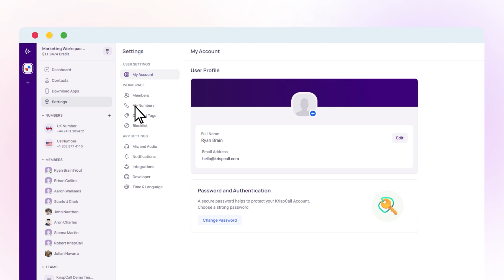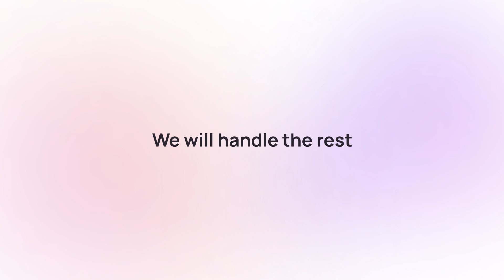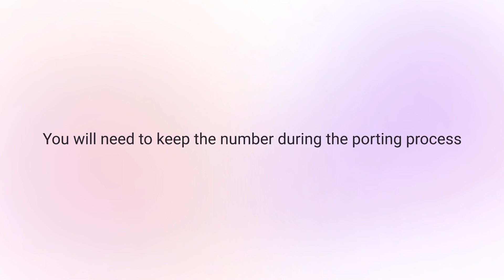How to Port Your Existing Phone number to KrispCall | Step-by-Step Guide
Switch your phone system to scalable, reliable KrispCall without disrupting business continuity. Keep providing the same number to customers using modern cloud phone portability.

In this video, we’ll walk you through the entire number porting workflow - from confirming eligibility to tracking status until live.

Chapters:
0:00 KrispCall Platform Benefits Overview
0:30 Document requirements for porting
0:50 Porting Process for Existing Customer
1:26 Porting Process for  New Users
1:54 How porting works

KrispCall makes switching business phone services hassle-free. Keep providing the same number to customers using modern cloud PBX portability.

Retain your existing number with better quality and support.

»» KrispCall's Visual Manual